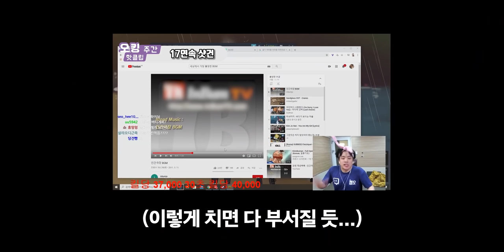오킹님 저한테 비밀번호를 알려주신다구요??